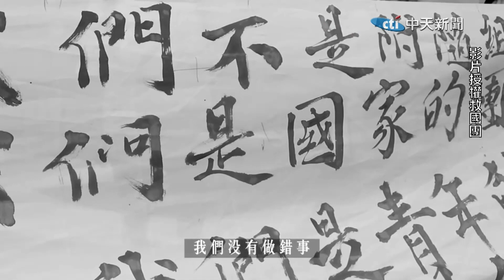【民間特偵組 57-1】冷血至極！救國團水災救人用經費 需向黨產會申請 黨產會：先報名冊來！控制財產干涉運作 (CC字幕)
救國團 舉辦過許多爬山健走的營隊活動還有大大小小的團康，你覺得跟 國民黨 有關嗎？救國團至今70年了， 黨產會 說「你是國民黨的 附隨組織 ，你就是附隨組織！」沒收救國團61筆土地及16.3億多元資產，救國團10月30日要走上街頭 抗議 。救國團主任 葛永光 訴說，救人送物資的經費需要向黨產會申請，像是2018年熱低壓突襲南台灣淹水，救國團打算成立救災中心救災，跟黨產會申請救國團的急難救助資金，竟然被回復：「報名冊來，要救助哪些人？」令人感到""冷血至極""。黨產會透過財產管控干涉救國團的營運。

♫救國團上街影片(影片授權:救國團)

【民間特偵組 57】救國團遭黨產會清算沒收！62家補習班.13家活動中心.5千教師教練.60萬學員權益遭影響 10/30圍城上街頭！
【民間特偵組 56-2】柬埔寨再救10多人 張安樂嗆徐國勇靠黑道選舉！乞丐多是皇帝的責任 年輕人被騙走是政府的責任 (CC字幕)
【民間特偵組 56-3】扯爆！高端受試者：被通知回診 高端就EUA通過量產！死亡家屬：政府把人民當白老鼠！洪士奇醫師：打疫苗死亡者應納救濟 非VICP從嚴審核 (CC字幕)